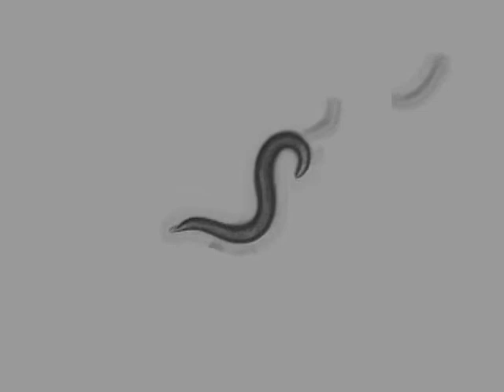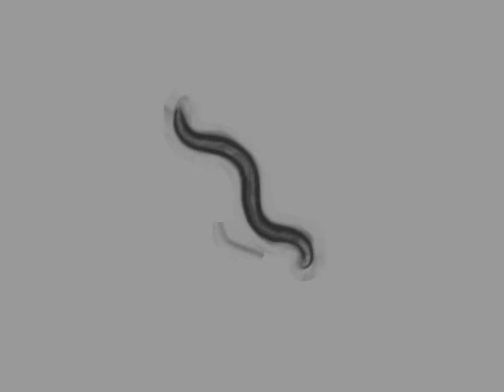OW940 zgIs128[P(dat-1)::alpha-Synuclein::YFP] | 5 days | 2014-03-23T14:49:16+01:00 (speed up 8x)